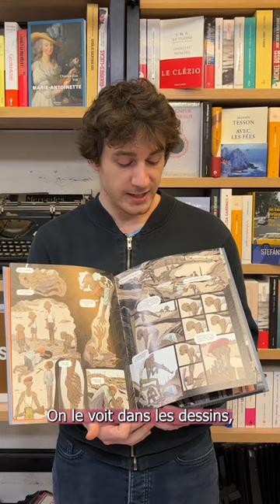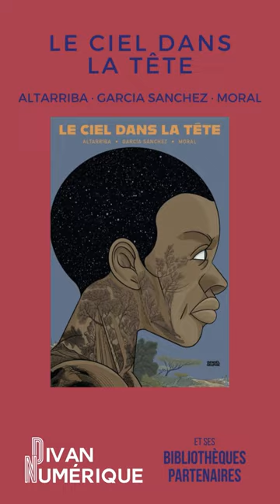Que lire ? ♡ Antoine vous conseille "Le Ciel dans la tête" de Altaribba · Garcia Sanchez · Moral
Antoine de la librairie le Divan partage ses lectures : "Pour moi, c'est de loin le meilleur livre que j'ai lu de l'année 2023."

💖📚 Notre mot sur "Le Ciel dans la tête", coécrit et illustré par Altarriba • García Sánchez • Moral et publié aux éditions Denoël Graphic